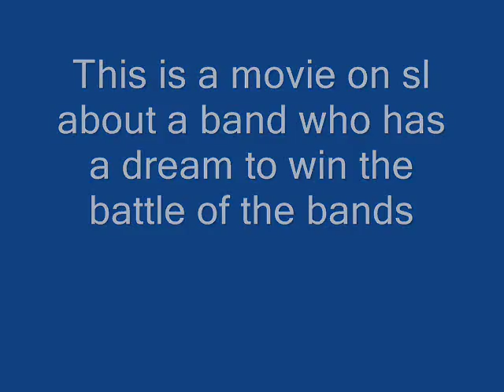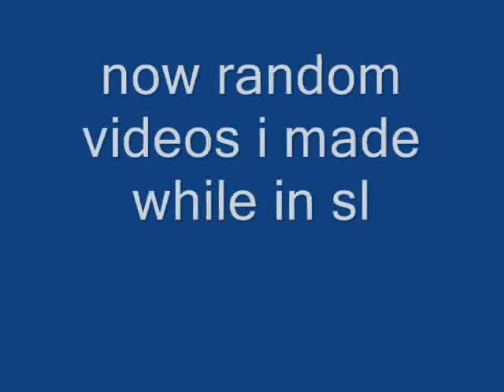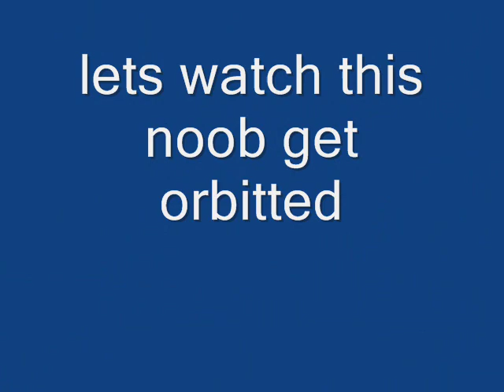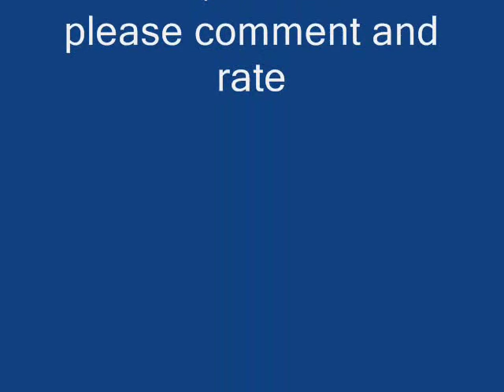secondlife band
after the actual movie there are some clips that i made awhile back the clips get funn so be patient if its gettin boring hope u enjoy

song: guns and roses-paradise city

please rate and comment thank u